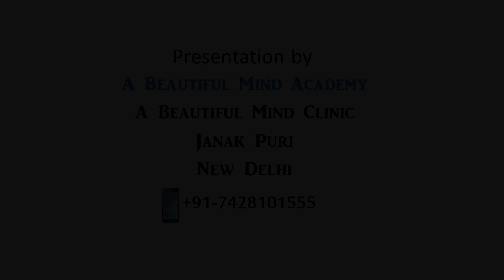क्यों इलाज करवाएं / Why get Depression Treatment by Psychiatrist / Psychologist in Hindi Dr Rajiv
Clinic Address –A Beautiful Mind Clinic C-4C, 380, Janak Puri,New Delhi, India

Anti-Depressants Side Effects in Depression Treatment -दवा से होने वाली परेशानियां

Why Rich, famous,Successful, Self-made,Talent, Celebrities Suicide in Hindi